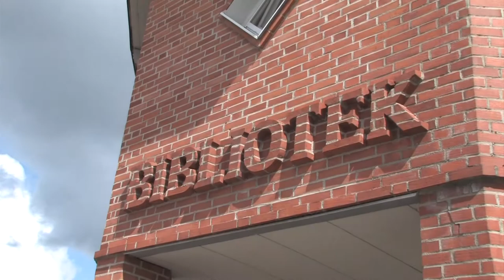Sweden 2008, Molnlycke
Helsingor in Denmark  is separated from Sweden by narrow strait. On June 24, 2008 we boarded a giant ferry boat which took us in less than hour to the other side. After about three hours in the bus we arrived to the resort in Molnlycke near Goteborg. It became our base for several days from which we made the trips. We first visited the main building and ate in the cafeteria.Then we  went to the town and visited a sports factory and the library. In the evening we were the guests in a Swedish family in their simple apartment.

Mezi Helsingorem v Dánsku a Švedskem je jen mořská úžina, takže je vidět na druhou stranu. Přeplavili jsme se do Švédska obrovským trajektem za necelou hodinu 24. června 2008. Potom jsme jeli autobusem asi tři hodiny do Molnlycke blízko Goteborgu. Tamější velké rekreační středisko se stalo naší základnou odkud jsme jezdili na výlety. První den jsme šli na jídlo do hlavní budovy a prošli se přírodou kolem. Potom jsme šli do města a navštívili jednu továrnu a knihovnu. Večer nás rozvezli po švédských rodinách, abychom viděli jak obyčejní Švédové žijí.